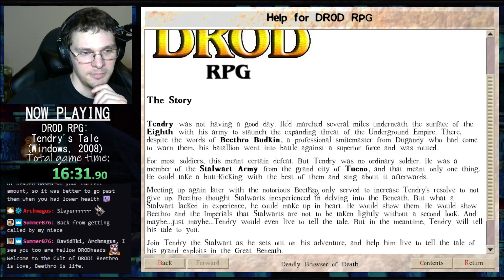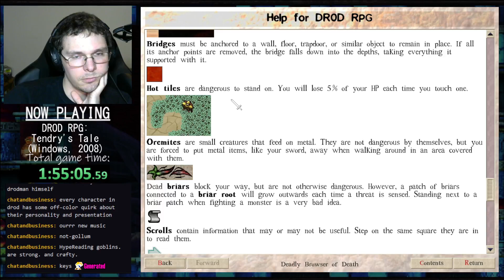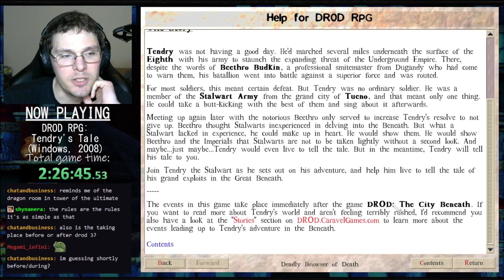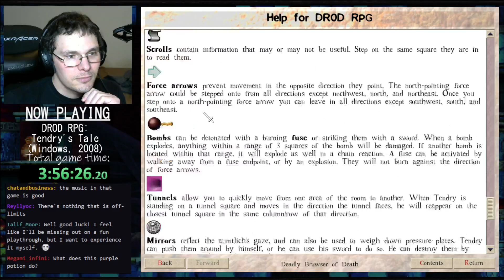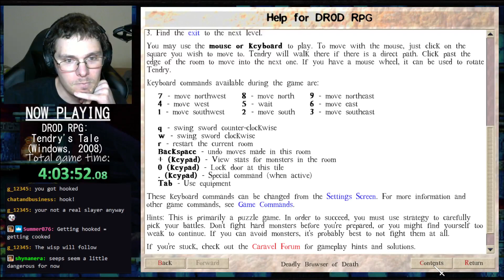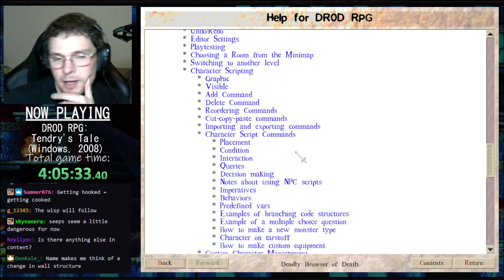DROD RPG: Tendry's Tale - Part 1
Floors 1 through 6 "cleared", although with this game it's very possible they weren't cleared efficiently enough... -- Watch live